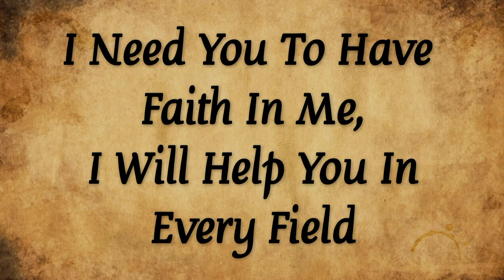❣️ This message is trying to reach you 💥 God's message for you today